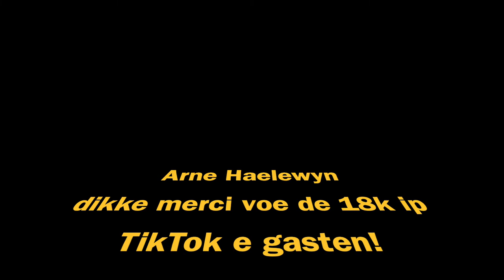West-Vlamse vlog (10)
Vwala twa were een endeke geledn e gasten!!!
Geniet der moa van